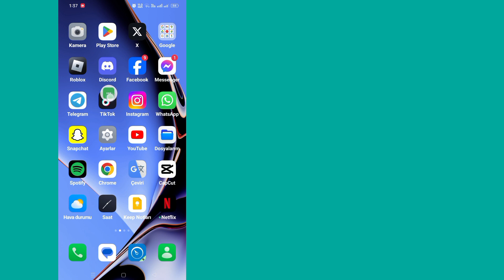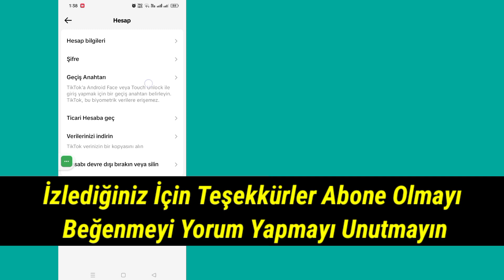TikTok'ta Şifre Anahtarı Nasıl Kurulur (Yeni Özellik 2024) | TikTok'ta Geçiş Anahtarı Nasıl Eklenir?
Merhaba İzleyiciler Çözüm Kutusuna Hoş Geldiniz.  İşte Bu Videoda Öğreneceksiniz.  TikTok'ta Şifre Anahtarı Nasıl Kurulur (Yeni Özellik 2024) |  TikTok'ta Geçiş Anahtarı Nasıl Eklenir?

              .  Bu Videonun Tamamını İzleyin ve Tüm Adımlarımı Atlamadan Takip Edin.  Süper Basit Ve Kolay Bir Yöntemdir.